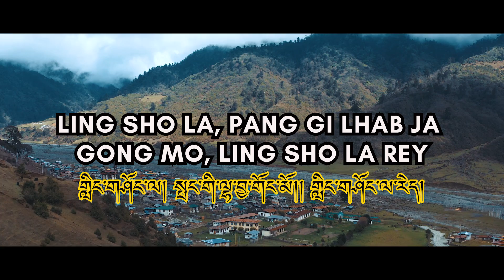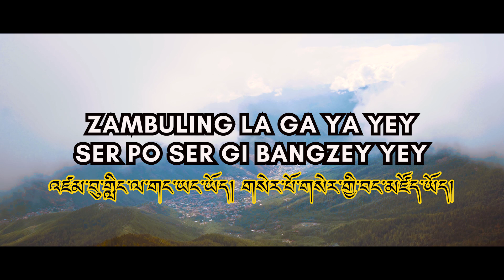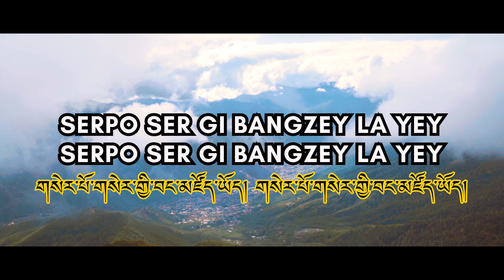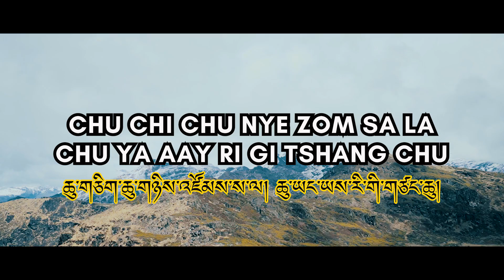LING SHO REY - Lyrics Video - Misty Terrace - New Bhutanese Song 2020 - Explore Bhutan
WANT TO SUPPORT OUR MUSIC? We are seeking Patrons & Contributors to help our Music grow more! Any amount raised will directly support the band to record, produce & release the Upcoming Third Album in 2020.

For a few bucks a month, you get song downloads, remixes, original instrumentals, and even band meet-ups & physical CDs — Moreover you’ll have the satisfaction of knowing you’re supporting an artist in a sustainable way!

A boedra renaissance series, where the past greets the present. Recorded at New Waves Studio, Camera by Rigdrol Films, Lyrics gathered by Phuntsho Wangdi, Leki Choda and Karma Wangchuk.

LYRICS AND TRANSLATION:

Ling sho la, Pang gi lhab ja gong mo, ling sho la rey. Pha yuel mindhu ma sung, ling sho la rey. Ling sho La dang ling sho la rey (2). Ling sho la, Ree gung thorey thotshey, ling sho la rey, Lhabja gongmoi phayue, ling sho la rey. ༉ གླིང་གཤོང་ལ། སྤང་གི་ལྷ་བྱ་གོང་མོ།། གླིང་གཤོང་ལ་རེད། ཕ་ཡུལ་མིན་འདུག་མ་གསུངས།། གླིང་གཤོང་ལ་རེད། གླིང་གཤོང་ལ་དང་གླིང་གཤོང་ལ་རེད། གླིང་གཤོང་ལ། རི་མགོ་མཐོ་རེ་མཐོ་ཚད། གླིང་གཤོང་ལ་རེད། ལྷ་བྱ་གོང་མོའི་ཕ་ཡུལ།། གླིང་གཤོང་ལ་རེད།
Heavenly bird on the meadow, Do not mourn about having no homeland, Mountains as high as ever, is all your homeland in entirety.

Zambuling la ga ya yey, Serpo ser gi bangzoe yey, Ser po ser ghi bang zey la yey (2). Demi ami cha lu yey, demi ami cha ley zhu, Phuel sa lami chag lu in (2). འཛམ་བུ་གླིང་ལ་གང་ཡང་ཡོད། གསེར་པོ་གསེར་གྱི་བང་མཛོད་ཡོད། ལྡེ་མིག་ཨ་མའི་ཕྱག་ལུ་ཡོད། ལྡེ་མིག་ཨ་མའི་ཕྱག་ལས་ཞུ། ཕུལ་ས་བླ་མའི་ཕྱག་ལུ་ཨིན། །
In a world of so many things, there is a repository of gold in yellow, Whose key is at the mother’s hand. and from her, I lend the key, to offer it to the abbot of the land.

Phu chi, phu nye zom sa la, Phu yang Gang ri gi karpo, dung sam jaa drung la shay shay. Chu chi, chu nye zom sa la, Chu ya, aay ri gi tsang chu, dung sam jaa drung la shay shay. Shing chi shing nye zom sa la, shing yang tshendhen gi dong po, dung sam jaa drung la shay shay. ཕུ གཅིག་ཕུ་གཉིས་འཛོམས་ས་ལ། །ཕུ་ཡང་གངས་རི་གི་དཀར་པོ། གདུང་བསམ་རྒྱ་དྲུང་ལ་ཤེས་ཤེས། ཆུ་གཅིག་ཆུ་གཉིས་འཛོམས་ས་ལ། །ཆུ་ཡང་ཡས་རི་གི་གཙང་ཆུ། ། གདུང་བསམ་རྒྱ་དྲུང་ལ་ཤེས་ཤེས། ཤིང་གཅིག་ཤིང་གཉིས་འཛོམས་ས་ལ། ཤིང་ཡང་ཙན་དན་གྱི་སྡོང་པོ། ། གདུང་བསམ་རྒྱ་དྲུང་ལ་ཤེས་ཤེས།
Where the two mountains congregate, The snow clad white mountains, known by the secretary of Dungsam. Where the two streams meet; the pristine streams from high solitary mountains, known by the secretary of Dungsam. Where the two trees meet, the majestic trunks of sandalwood, known by the secretary of Dungsam.